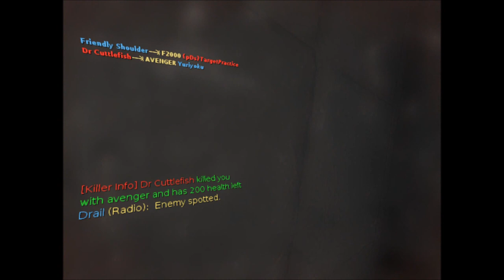Nuclear Dawn Part 3: World geography with Parker and Tyler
You can now be proud to say "I have an F in Parker's and Tyler's world geography class".